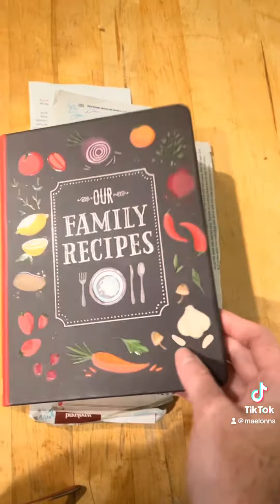Cinnamon Swirl Banana Bread - Come Make Dinner With Me - 9to5cooking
We can't just let those bananas go bad, let's turn them into magic in your mouth!  I put a fun twist on just plain banana bread by adding a simple layer of cinnamon sugar in the middle.  This dessert is moist and easy to make with simple ingredients.  Come bake with me!